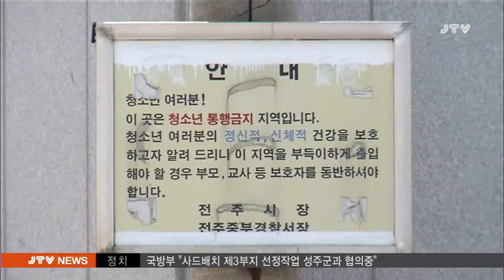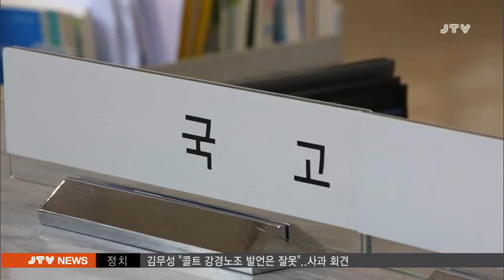[JTV 저녁뉴스] 2016.8.26(금)